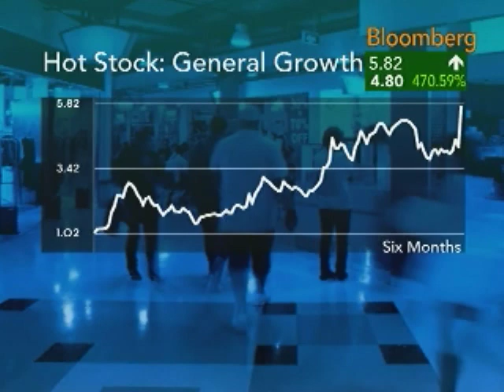Ackman Says Short Sellers Are Key for Capital Markets: Video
Nov. 19 (Bloomberg) -- Bloomberg's Erik Schatzker reports on William Ackman, founder and chief executive officer of Pershing Square Capital Management LP. Ackman, speaking yesterday at the "Covering the Crisis" panel hosted by Bloomberg News and Vanity Fair in New York, says short sellers are the "canary in the coal mine" for capital markets. Bloomberg's Jon Erlichman also reports on the outlook for Pershing Square's investments. (Source: Bloomberg)